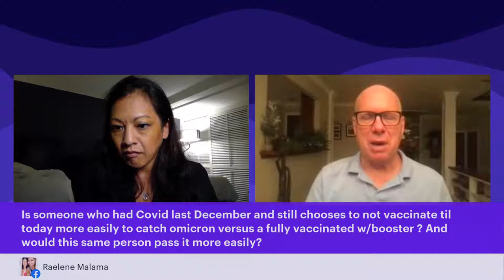Facebook Live with Mel & Charlie - December 15, 2021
Guest hosted by Drs. Scott Miscovich and Kaohimanu Akiona